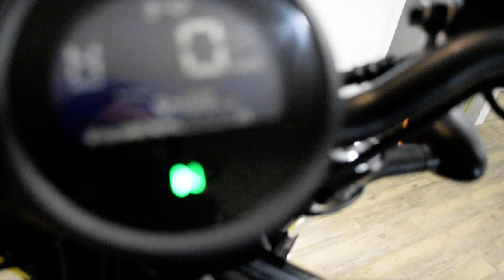2022 Honda Rebel 500 | Used motorcycle for sale at Monster Powersports, Wauconda, IL